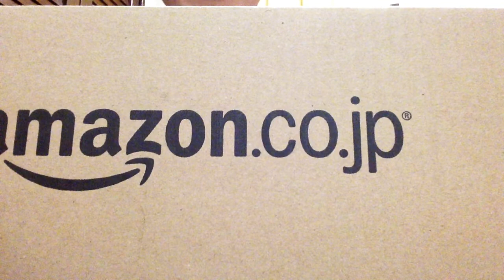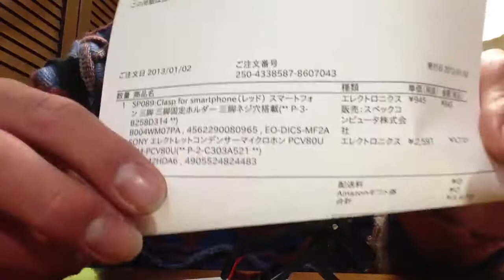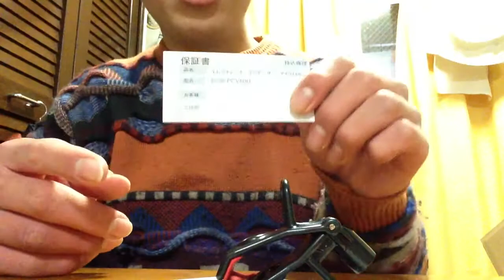Amazonで購入した物開封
今回はAmazonで購入した物を開封しました。
SONYエレクトレットコンデンサーマイクロホンPCV80UECMーPCV80U
2.727円
スマートフォン三脚三脚固定フォルダー三脚ネジ穴搭載
945円